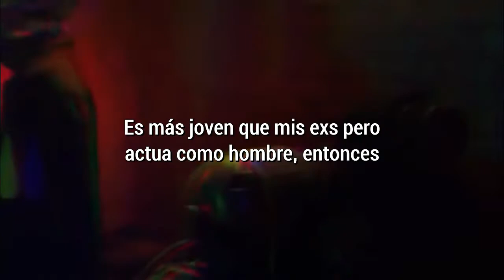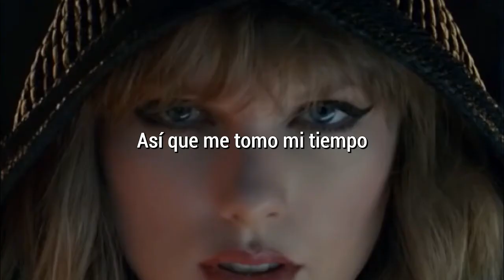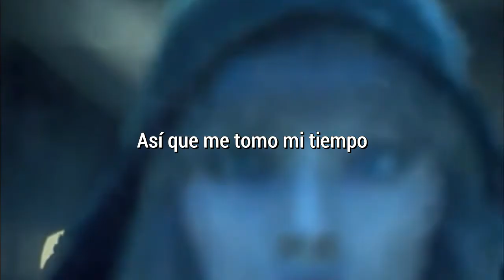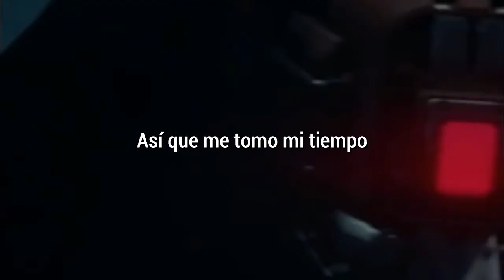Taylor Swift | ...Ready For It? | Traducción al Español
✿◕ ‿ ◕✿ ◃┆▷ leeme!

y por favor, si no estás de acuerdo con el hecho de subír las traducciones con el vídeo, por favor, no lo denuncies y dimelo en los comentarios :(

- Cherīpai

↳ mi rede (no soy muy fan de las redes gg)